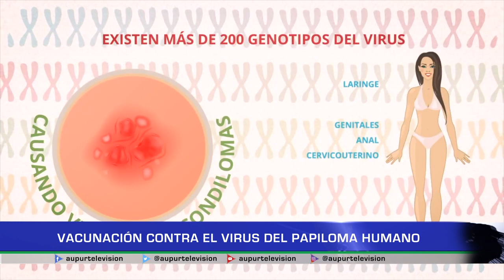Vacunación contra el virus del papiloma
La vacuna contra el virus del papiloma humano, se puede aplicar a niños de 9 años y a niñas de 9 a 17 años, con el fin de proteger a la población de una infección causada por este virus que tiene cerca de 200 tipos o clasificaciones